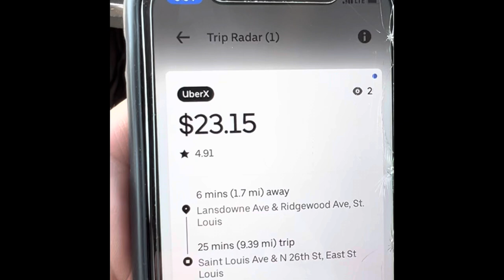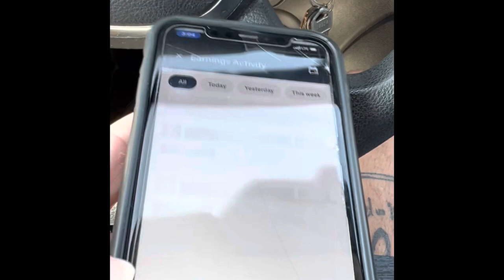Why Do YOU Still Doordash?Gig Conference Love/Hate. Answering Comments…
Let’s Talk about Goals, Doordash and Betting on You! Also so Many Great Videos and chatter about the 2022 Gig Conference!!! An Event that is just the Beginning of things to Come.

Positive Vibes

Cheers 🍻